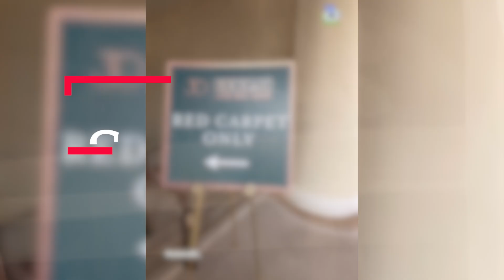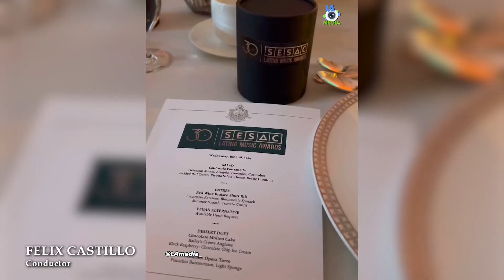TONY MONTOYA @soytonymontoya Sesac Awards c/ Felix Castillo 3 Grupero - Televisa Californias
@soytonymontoya Anúnciate o participa en “3 GRUPERO” Televisa Californias , Info: Cel. Presentadores: Felix Castillo, Julio Gonzalez, Rosy Esquivel “La Chacha”, Nancy De la O “La Mula Bronca” y Marbella Bella, Las agrupaciones y conciertos más populares!